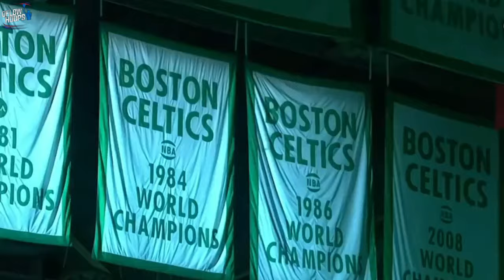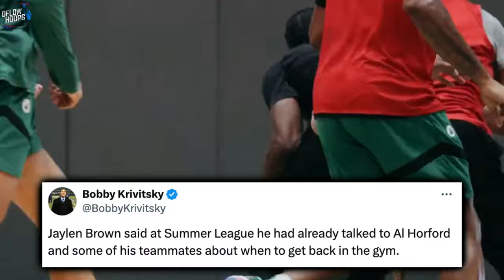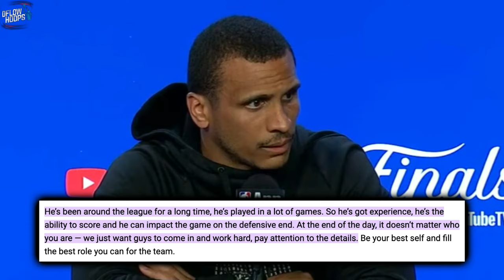The Boston Celtics Aren’t Complacent AFTER THIS…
In addition to breaking down why it’s crucial that the Celtics aren’t complacent pre-training camp, you’ll see a film breakdown of Kristaps Porzingis and Al Horford’s performances in game one of the NBA finals, a Lonnie Walker update and how Joe Mazzulla’s leadership carried over into the offseason.

Last Video: They Want To DESTROY The Boston Celtics…

0:00, Intro
0:58, Back At Auerbach Already
1:49, Kristaps Porziņģis Returns To Full Strength
2:13, Film Breakdown: Kristaps Porziņģis Game 1 VS DAL
3:59, Tingus All Heart Pingus
4:22, Film Breakdown: Al Horford Game 1 VS DAL
4:53, Joe Mazzulla: Strengthening Bonds
5:29, Lonnie Walker News
6:14, Tatum’s Repeat Message
6:38, 2024-25 Brings A New Aura
7:49, Outro

NBA NEWS
NBA TODAY
Boston Celtics